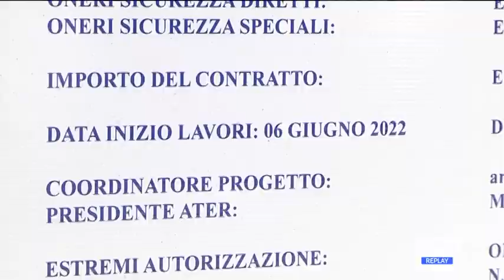Pescara – Palazzi in demolizione, nascerà una piazza